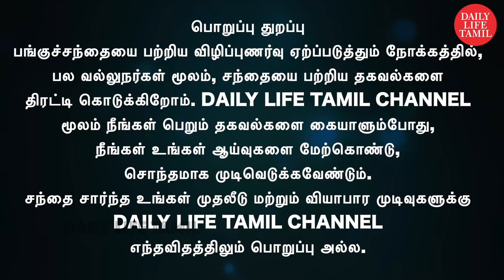Cdsl,GePower,IOC,..மற்றும் பல பங்குகள் தொடர்பான நேயர்களின் கேள்வியும் பதிலும் share market in tamil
Tata Motors,BOI,Graphite India,Cdsl,GePower,KPR Mills,Hindustan Cop,APL Appolo,IOC,..மற்றும் பல பங்குகள் தொடர்பான நேயர்களின் கேள்வியும் பதிலும்

*Free Demat & Trading Account
*10% Cash Back On Brokerage for 30 days
*Gift a Demat & Investment Account to Family and Friends & Earn Rewards